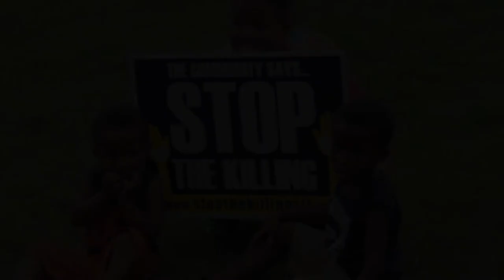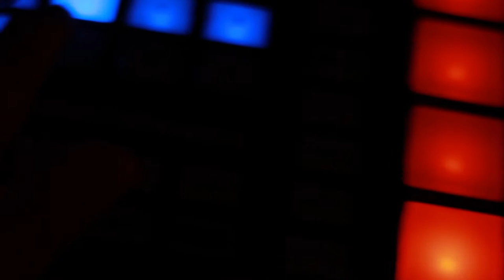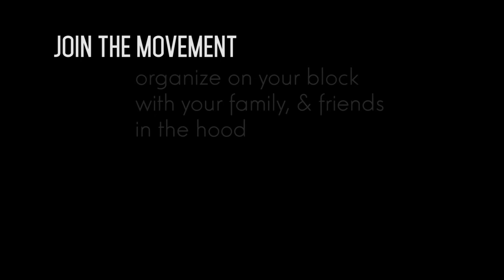Making Beats with Sacramento Knoxx // CreatingTheNoise - The Art of Sampling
- Making Beats w/ Sacramento Knoxx -
- CreatingTheNoise - The Art of Sampling

I recently asked supporters to send their favorite Christmas Song (ShoutOut @JennCanFly), so that I could chop, sequence, organize sound and practice the art of sampling which includes a piece called "Carol of the bells" from the trans siberian orchestra, layered with some facts and some beautiful, powerful words from Alica Garza and Patrisse Cullors.

"Every 28 hours a black man, woman, or child is murdered by police or vigilante law enforcement.

An estimated 25.1 percent of black American women live in poverty.  This is higher than any other ethnic group.

The average life expectancy for a black transgender woman is 35 years.

When we say Black Lives Matter, we are broadening the conversation around state violence to include all of the ways in which Black people are intentionally left powerless at the hands of the state. "